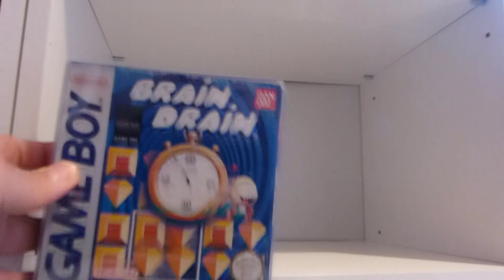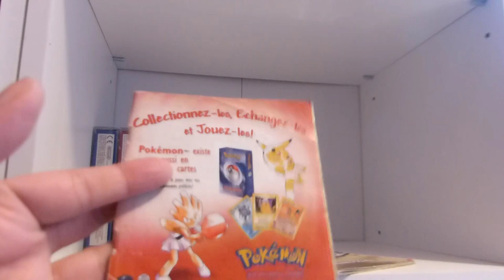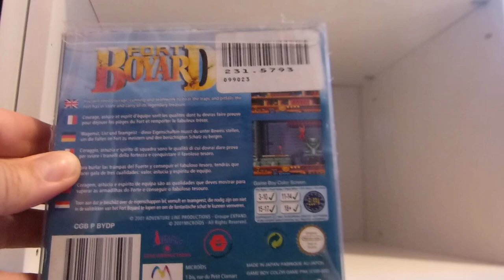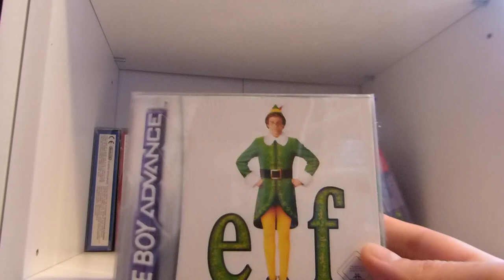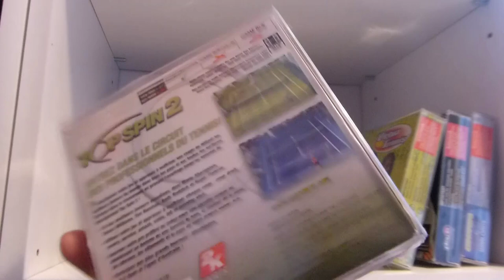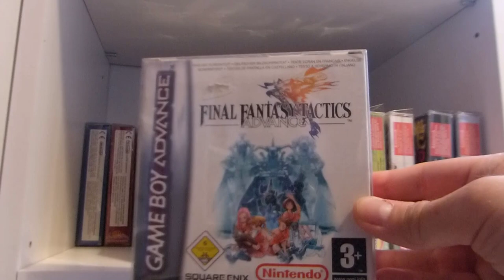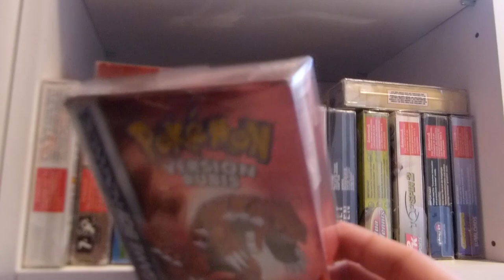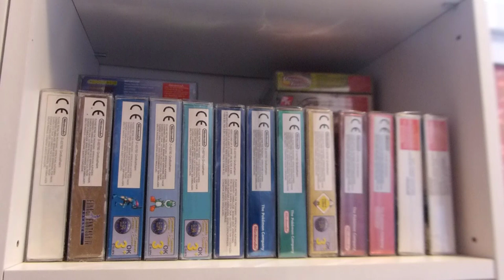RETROGAMING : MA COLLECTION GAME BOY/GBA/GBC EN BOITE - FOX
Hop, sans faire de bruit, cela fait des années que je collectionne des jeux de la famille GAME BOY ... pour le plus grand bonheur de NINTENDO !
Musique de fond :  Magical Quest (GBA)
Merci de votre soutien (un like, un partage ...), c'est important !

► PSN : cherchez FoxMulder17 ;-)